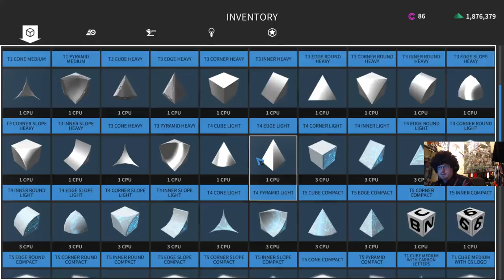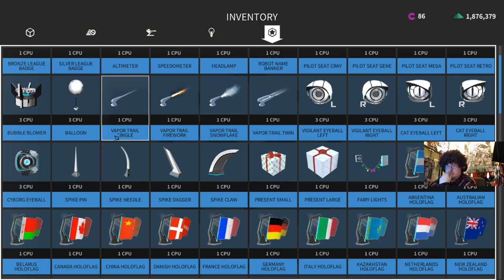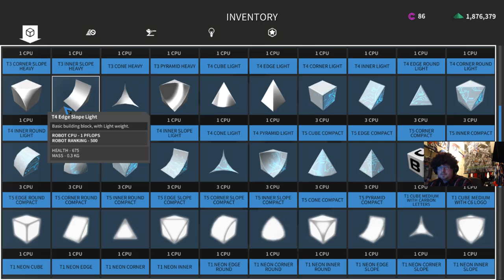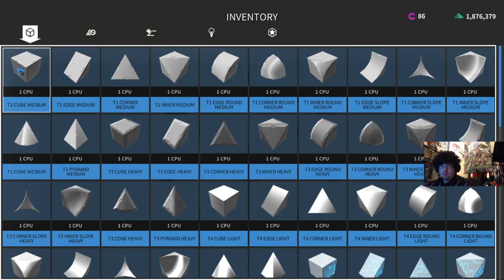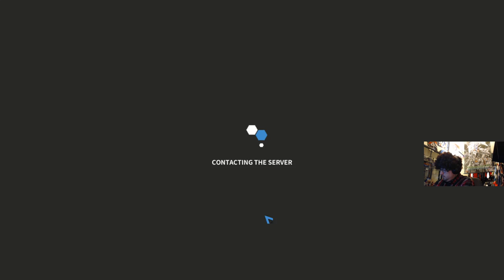ROBOCRAFT | The Joy Of Robo Building With Madog: Firetruck & Twin Rotors!